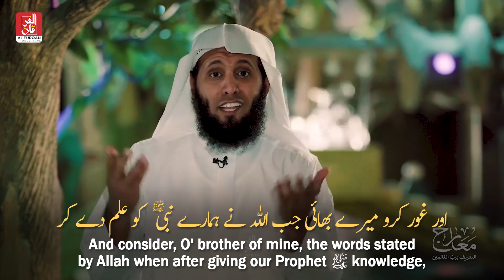Al-Aleem (The All-Knowing) | Sheikh Mansour Salimi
الْعَلِيم -  الشيخ منصور السالمي